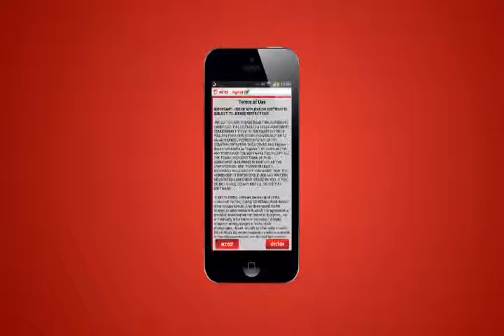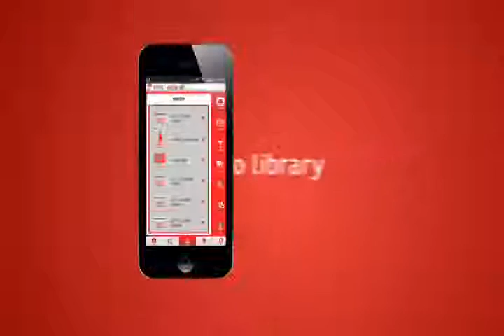AD ID 0000 1272